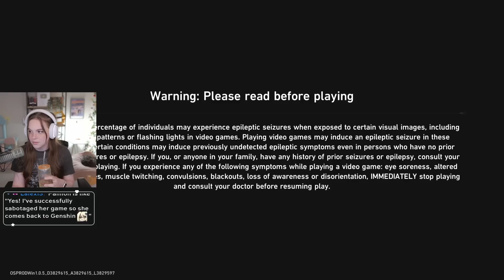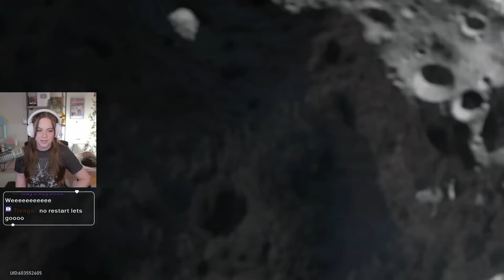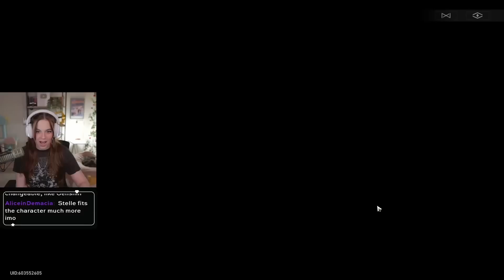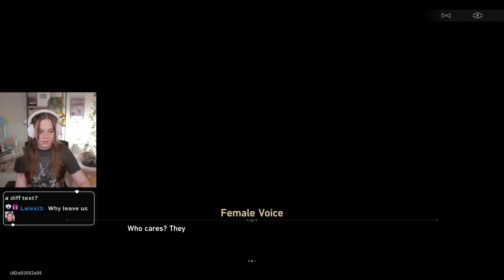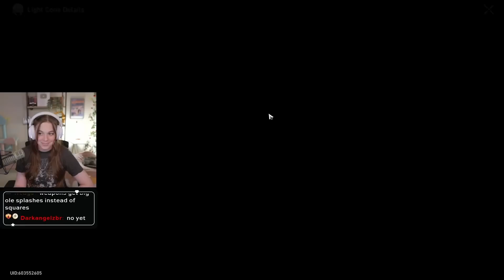Genshin fan tries Honkai: Star Rail!!!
This game is so!!! good!